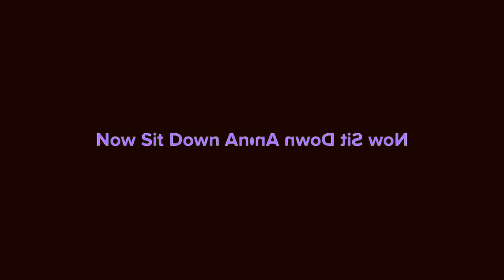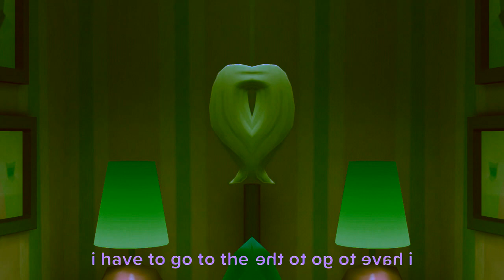Angelica's Night Peeing Danger (Plotagon Short Film) In G Major 2 + Confusion